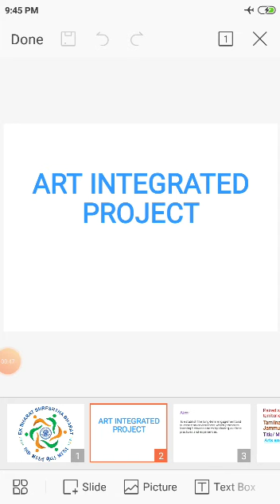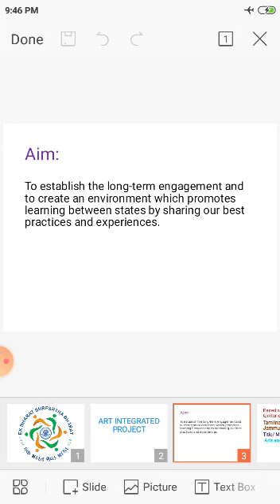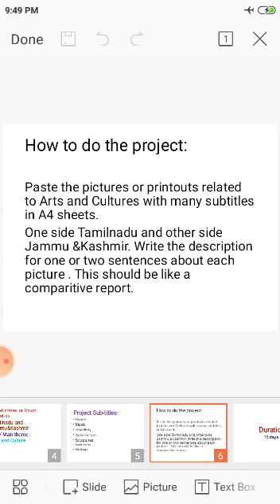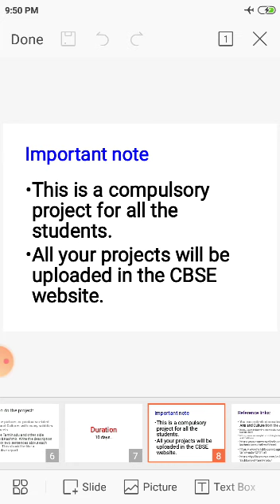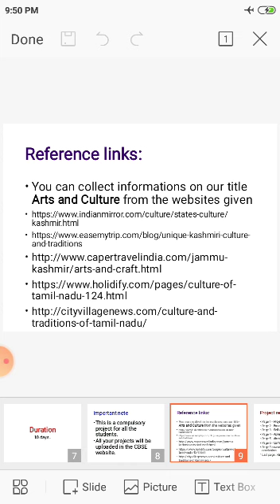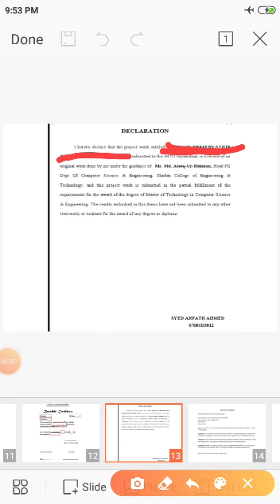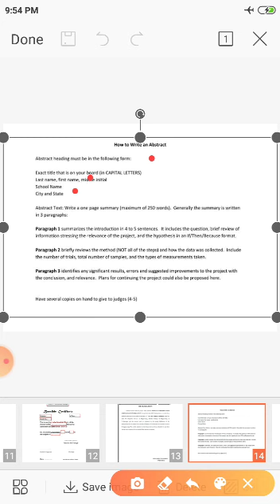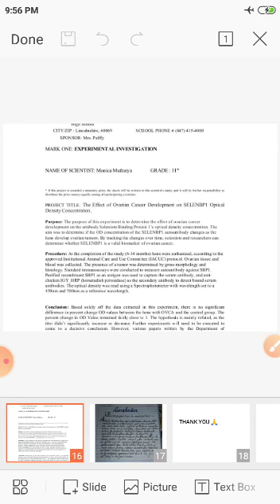Art Integration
Tamil description